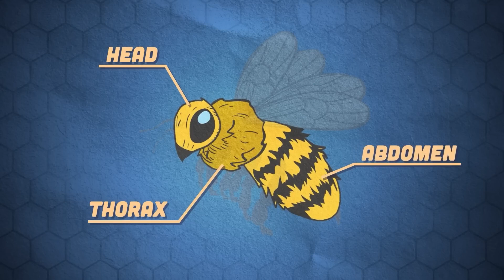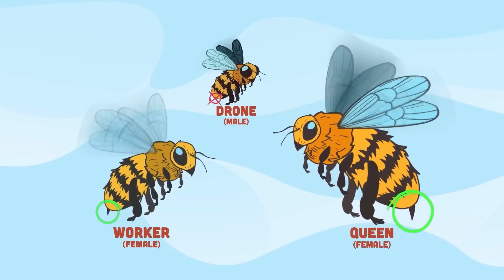¡Aprendamos Sobre La Abeja Europea! | Canciones De Animales Para Niños | KLT Español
¡Las abejas son muy importantes para nuestro ecosistema, aprendamos más sobre ellas!

KLT es EL canal para que los niños aprendan sobre el mundo que nos rodea a través de animaciones únicas, y música original y divertida . Chequea el canal TODOS los sábados para nuevos videos!